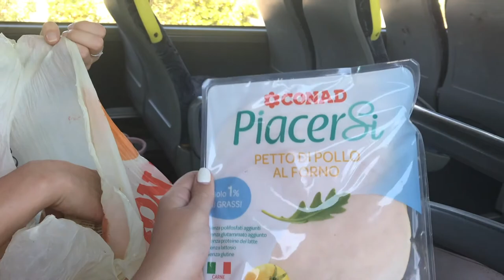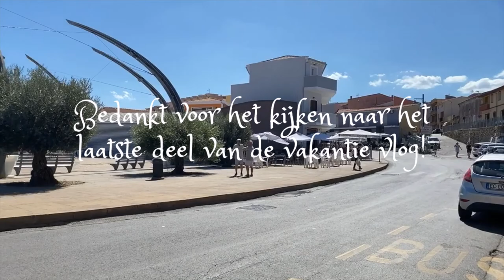VAKANTIE VLOG 2 | SARDINIË 2020 Priscilla van der Leest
Hey! Leuk dat jullie kijken naar het tweede deel van de vakantievlog naar Sardinië. Ik ben Priscilla en ik ben samen met mijn beste vriendin dit jaar een weekje op vakantie geweest op Sardinië! Wij zijn verliefd geworden op dit eiland! Hopelijk jullie na het kijken van deze video ook, veel kijk plezier!

Vergeet niet een blauw duimpje omhoog te doen.